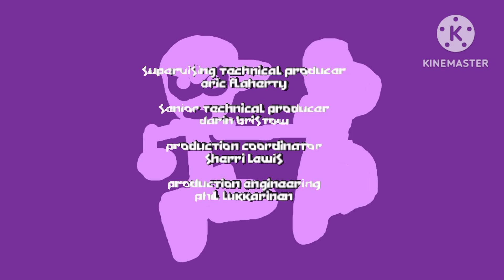Rollin’ Board I'm Going Outside End Credits Season 3